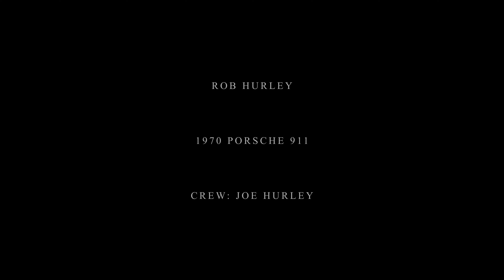2023 SVRA Watkins Glen - Porsche 911 - Race #1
Finally, we get to race!

After the last practice we discovered not all of the spark plug boots were seated securely on the spark plugs.  We fixed that and the engine sounded better and we were able to drive it without stalling.

On the grid they showed us a sign that for the pace lap they would be using the short course.  Of course I forgot and almost went off the course (see 15:10)!  I later watched video of the race and fortunately I wasn't the only one!

3:45 In Position On The Grid
13:30 Heading On Track
15:10 Oops!
15:50 Green Flag
16:15 Should Have Shifted Into 2nd
18:40 Passed By #38 Datsun
19:10 Pass #38 Datsun Back
20:15 #38 Datsun Passes Again
21:40 Passing #27 Datsun
29:25 Lapped By Leader
30:50 Checkered Flag
36:35 My Explanation For Almost Going Off Course